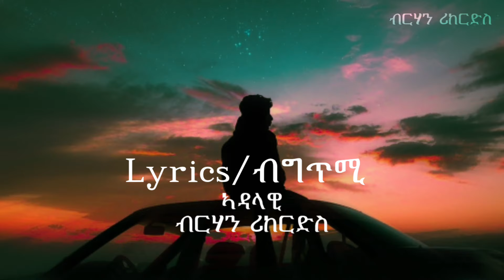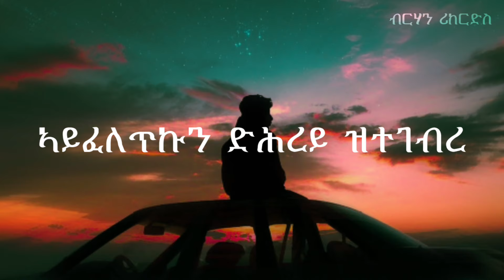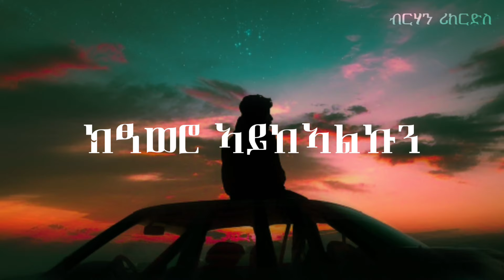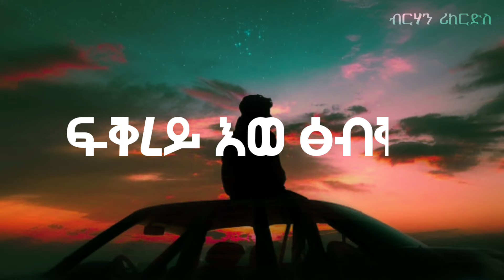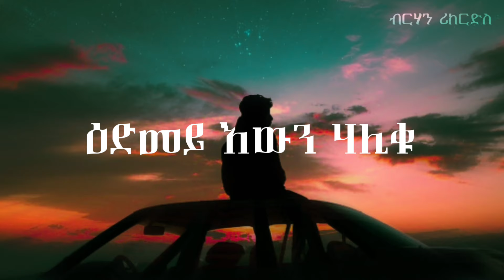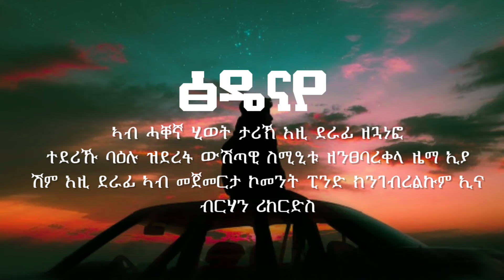Tsidenay / ፅዴናይ ቀይሪለይ ወረ / New Ethiopian Tigrigna Music 2024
New tigrigna Music